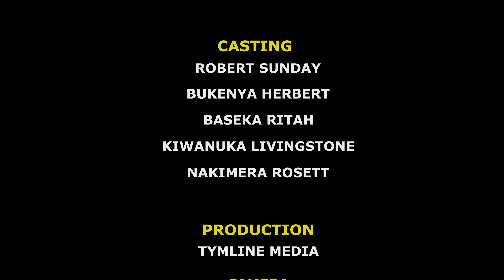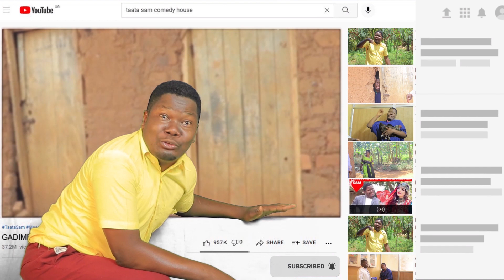GADIMBA YETEGEKEDDE SPICE DIANA